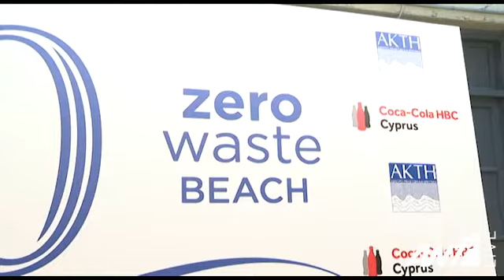Εννέα παράκτιες επιχειρήσεις διακρίθηκαν για τη μείωση των πλαστικών τους αποβλήτων